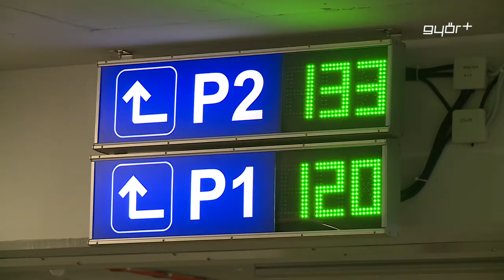Kara Ákos: fejlesztések a járvány idején is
Az egész világot és Magyarországot is sújtó járvány ellenére is folytatódtak a fejlesztések 2020-ban Győrben és a térségben. Ezt mondta Híradónknak Kara Ákos. Az országgyűlési képviselő kiemelte, képviselőtársával, Simon Róbert Balázzsal és Győr polgármesterével, dr. Dézsi Csaba Andrással közösen egész évben azért dolgoztak, hogy megint lépjen egyet előre a város és környéke. Kara Ákos hozzátette, most, az év végi számvetés idején meg kell köszönni azoknak a munkáját, akik a járvány ellenére is magas színvonalon tették a dolgukat.